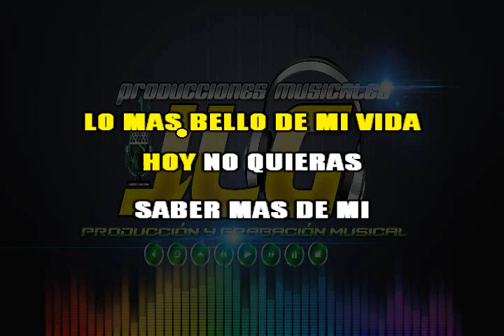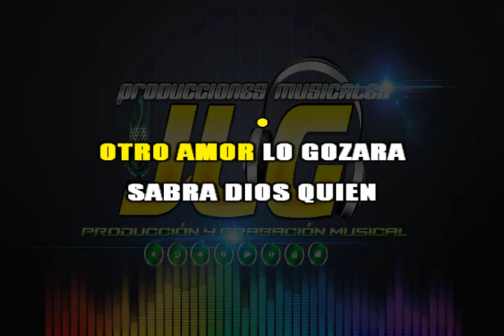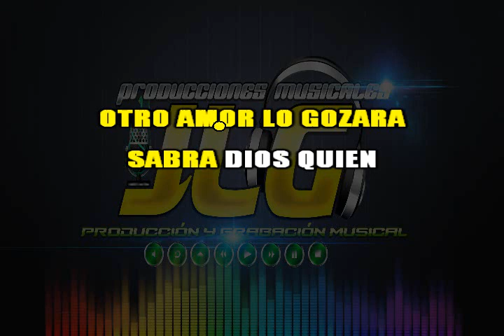FUE TAN POCO TU CARIÑO -Karaoke JLG Gpo. Samuray-